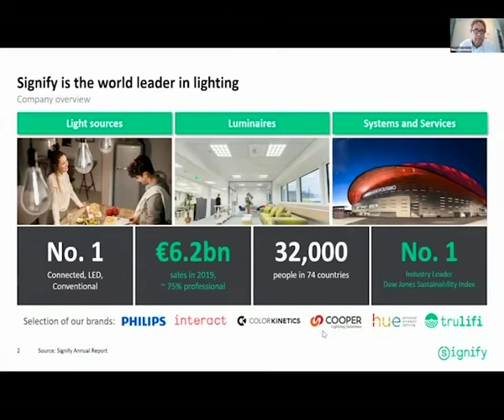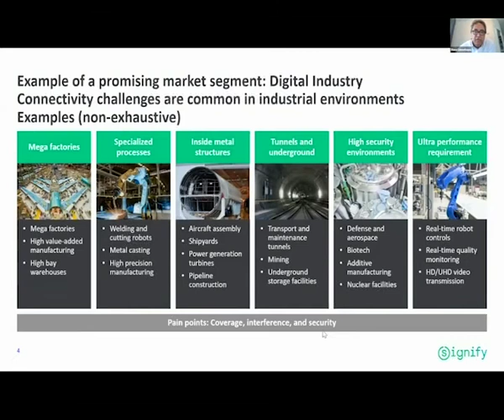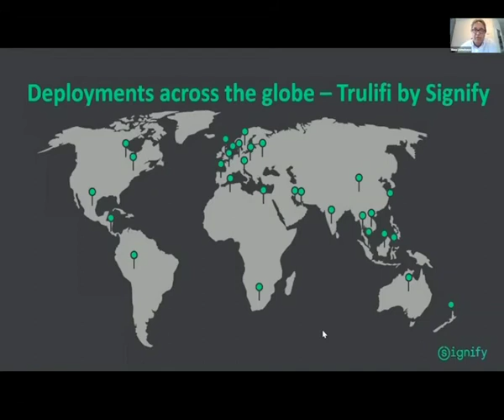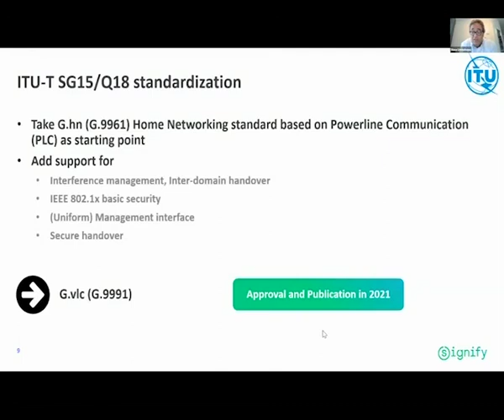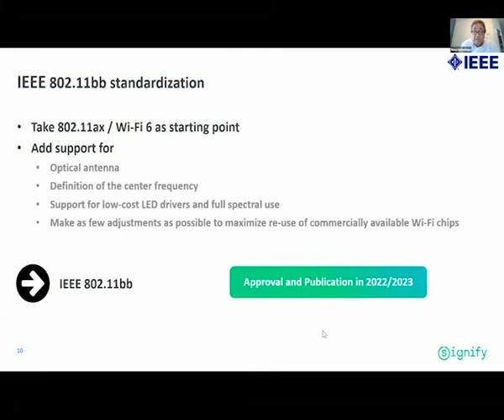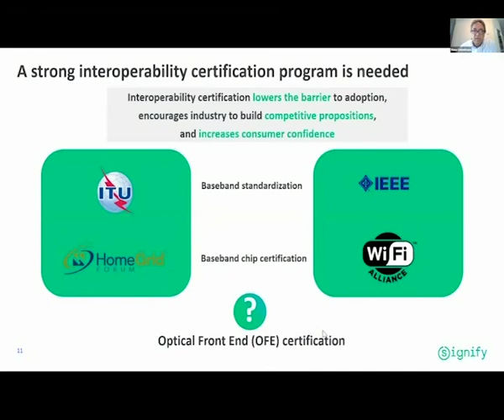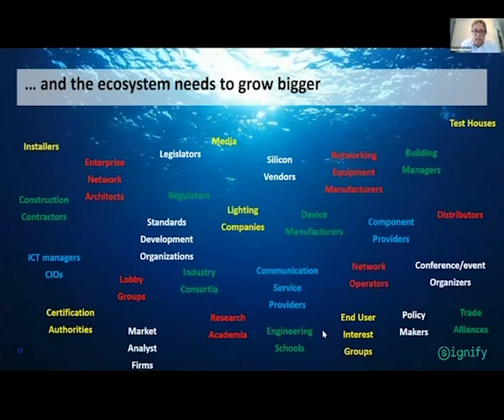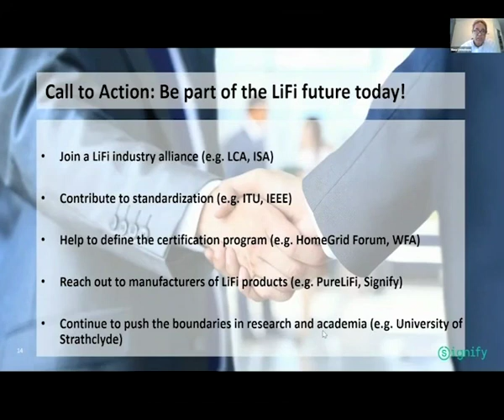The Future Potential of LiFi Is Here Today by Musa UNMEHOPA, Signify | Feb 24, 2021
The Future Potential of LiFi Is Here Today by Musa UNMEHOPA, Head of Ecosystems and Strategic Alliances, Signify